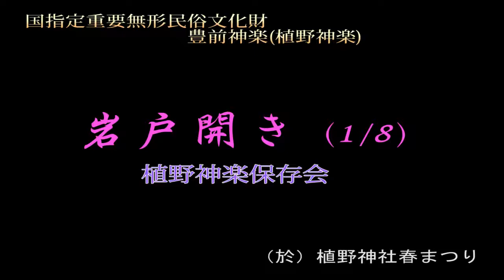岩戸開き1 国指定重要無形民俗文化財 豊前神楽(植野神楽) （於）植野神社春まつり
2017年4月29日中津市・若籏神社で奉納された植野神楽保存会の神楽『岩戸開き1』です。